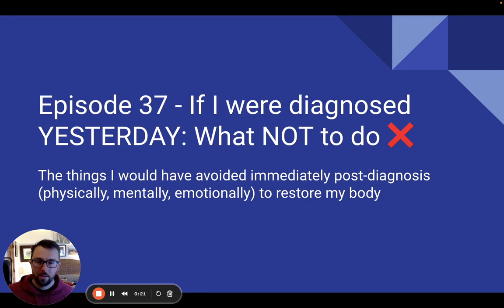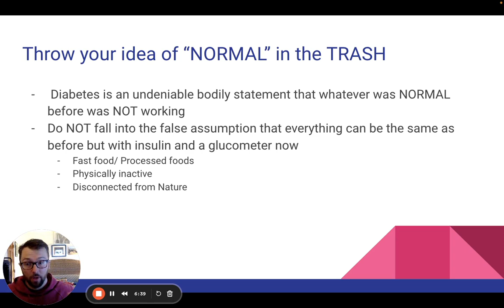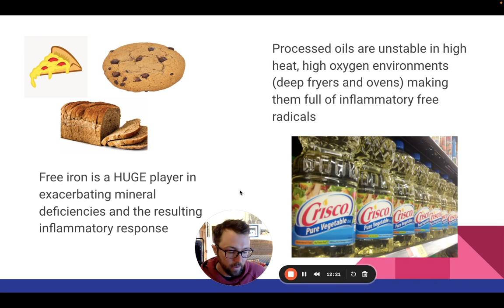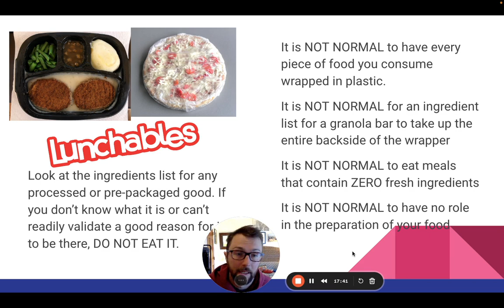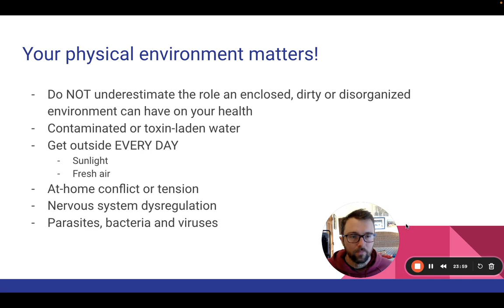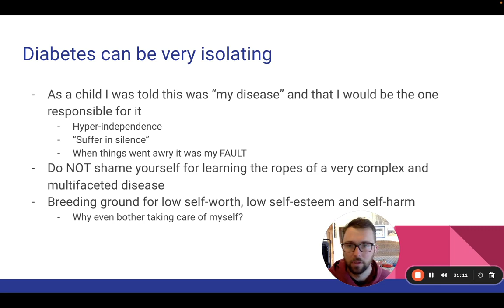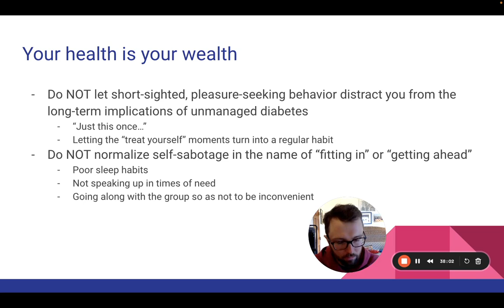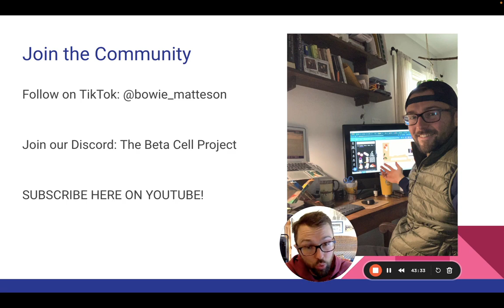Episode 37 - Diabetics for Diabetics Radio - Top Things NOT to Do as a Newly Diagnosed Diabetic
Courtesy the wonderful questions from subscribers and followers, I got to thinking what I would do differently if I could restart from Day 1 after a Type 1 Diabetes diagnosis.

In this episode I uncover the most important things I've learned in my 22+ years with the disease.

Being diagnosed with diabetes can be overwhelming, and it's important to navigate this new chapter carefully. Let's highlight the top things to avoid as a newly diagnosed diabetic. From dietary pitfalls to common misconceptions, we'll guide you through the key missteps to steer clear of. Join us to learn how to kickstart your journey to better health with confidence and clarity.

Buy my eBook documenting my dive into the iron overload-diabetes connection